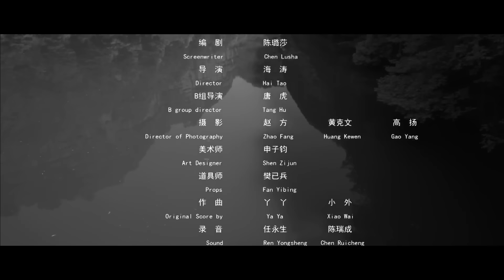Ему помогла взойти на трон пара героев, но как он узнал, что его братья замышляют против него?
Лин Сяо и Ли Ушуан когда-то были завидной парой в мире цзяньху. Они пришли на помощь Мэн Баоюаню, когда тот попал в беду, отчего между ними завязалась дружба, и они стали приемными братьями. У Мэн Баоюаня были большие амбиции, и Линь Сяо и Ли Ушуань помогли ему взойти на трон. Однако Мэн Баоюань, достигший пика своего могущества, был вынужден столкнуться с предателем и начал подозревать, что его лучший друг пытается украсть его трон, но он не понимал, что предатель был тем, кто действительно хотел украсть его трон. Столкнувшись с подозрениями старшего брата и преследованием предателя, Линь Сяо и Ли Ушуань, любовная пара, закончат тем, чем .